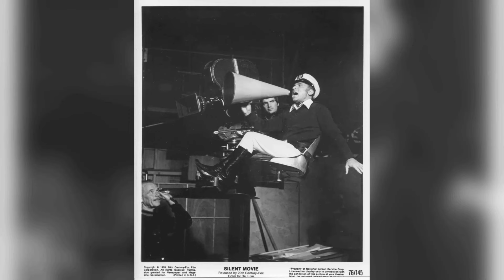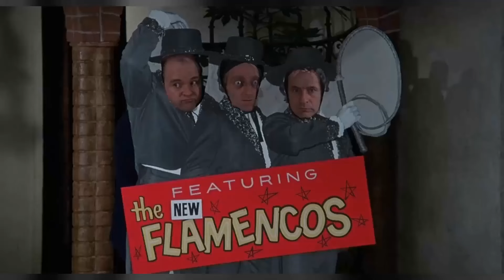Silent Movie Movie - Tragic Secrets and Shocking Scandals Exposed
Mel Brooks as Mel Funn
Marty Feldman as Marty Eggs
Dom DeLuise as Dom Bell
Sid Caesar as Studio Chief
Harold Gould as Engulf
Ron Carey as Devour
Bernadette Peters as Vilma Kaplan
Carol Arthur as Pregnant Lady
Liam Dunn as Newsvendor
Fritz Feld as Maître d'
Chuck McCann as Studio Gate Guard
Valerie Curtin as Intensive Care Nurse
Yvonne Wilder as Studio Chief's Secretary
Harry Ritz as Man in Tailor Shop
Charlie Callas as Blind Man
Henny Youngman as Fly-in-Soup Man
Arnold Soboloff as Acupuncture Man
Patrick Campbell as Motel Bellhop
Eddie Ryder as British Officer
Al Hopson as Executive
Rudy De Luca as Executive
Barry Levinson as Executive
Howard Hesseman as Executive
Lee Delano as Executive
Jack Riley as Executive
Inga Neilsen as Beautiful Blonde #1
Erica Hagen as Beautiful Blonde #2
Robert Lussier as Projectionist
Burt Reynolds as Burt Reynolds
James Caan as James Caan
Liza Minnelli as Liza Minnelli
Anne Bancroft as Anne Bancroft
Marcel Marceau as Marcel Marceau
Paul Newman as Paul Newman
Sivi Aberg as Beautiful Blonde #3
Jack Berle as Audience Member
Nick Borgani as Audience Member
Brian Clark as Young Man in Nightclub
George DeNormand as Patient
Erik Estrada as The Guy with Anne Bancroft at Restaurant
Dennis Falt as Premiere attendee
Dody Goodman as Tourist Woman #1
Bob Harks as Hospital Visitor
George Holmes as Audience Member
Shep Houghton as Audience Member
Kathryn Janssen as Audience Member
Michael Jeffers as Patient
Phil Leeds as Waiter
Norman Palmer as Patient
Harvey Parry as Steam Roller Operator
Candice Rialson as
Leoda Richards as Patient
Arnold Roberts as Audience Member
Alton Ruff as Miss Bancroft's Associate
Cosmo Sardo as Club Patron
Bill Scully as Audience Member
Ray Stewart as Movie House Manager
Robert Strong as Restaurant Patron
Jerry Trent as Dancer
Judith Woodbury as Audience Member
Gary Wright as Audience Member
John Zimeas as Waiter